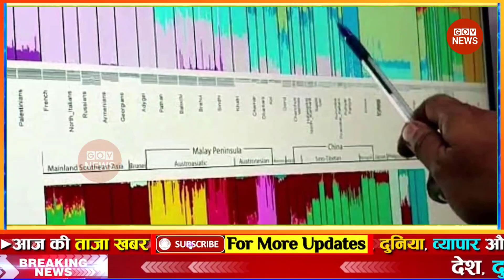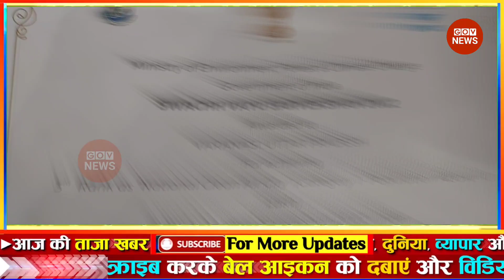aaj ki taaja khabar | 05 December 2022 news | mosam samachar | फटाफट समाचार aaj tak top news govnews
05 दिसंबर 2022 आज ताजा खबर, Aaj ki Taaja Khabar, Today Latest Morning News in Hindi, हिंदी समाचार, हिंदी न्यूज़, आज की ताजा न्यूज़, आज का ताजा समाचार

आज की ताजा खबर : Aaj Ki Taza Khabar, 05 दिसंबर, 2022 की बड़ी खबरें और मुख्य समाचार

राष्ट्रपति चुनाव 2022 ● यूपी विधानसभा चुनाव 2022 ● AajTak Live ● BJP In president Election 2022 parth chaterjee ed trials

आज की ताजा खबर, aaj ki taza khabar, aaj ki taja khabar, 05 December ki badi news in youtube, 05 December ki taja khabar YouTube par

05 tarikh ke samachar ● 05 tarikh ka news ● fatafat news ● mosam vibhag news ● today weather news ● weather news today ● mosam ki jankari ● Aaj ki taja news

Today Breaking News ! आज 05 दिसंबर 2022 के मुख्य समाचार बड़ी खबरें ● PM Modi ● SBI ● Bihar ● Delhi ● aaj ka taaja samachar ● aaj ki taaja khabar ● aaj ki taaja news ● aaj ka taaja news ● aaj ki taaja khabren

Hindi News Live: देश-दुनिया की इस वक्त की 50 बड़ी खबरें I 10 Minute 50 News I Top 50 I December 05, 2022

DNA: Non-Stop News ● December 05, 2022 ● Sudhir Chaudhary Show ● Hindi News ● Nonstop News ● Fast News

Aaj ka mausam ● Weather news report ● weather Forecast for India for December 05, 2022

Today Breaking News 05 December 2022 आज के मुख्य समाचार बड़ी खबरें भारत Omicron Variant Weather News

Aaj ki news - DLS News aaj ki taza khabar 05 December ki news aaj ki badi khabre Live DLS news Today News bulletin.

05 December 2022 Up News Uttar Pradesh Ki Taja Khabar Mukhya Samachar CM Yogi samachar Clean News UP